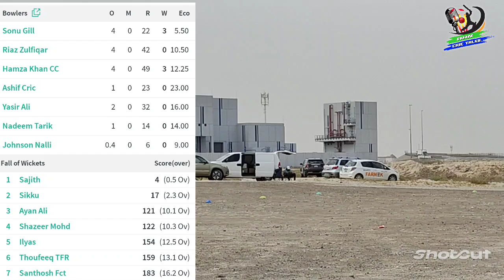2nd Inning | KCC vs Blue Apple CC | 21st May 2023 | Cricket Match | Weekend | Dubai UAE